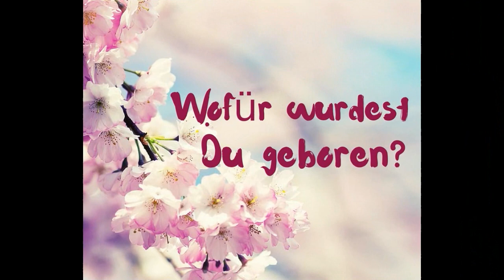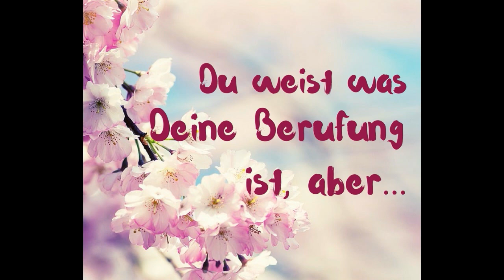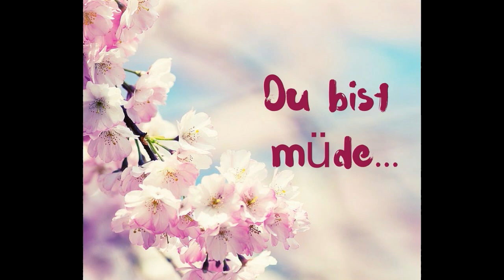Ruf der Seele - Berufung leben - Seelenplan verwirklichen!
Berufung, Lebensaufgabe, Seelenplan - Inspiration für das Lieben und Leben Deiner Einzigartigkeit, Deiner Großartigkeit im Let´s go shining Letter

Dieser Impuls greift DAS Thema auf, welches aktuelle bei ganz vielen Menschen an der Tür klopft, bei manchen ist es nicht nur ein Klopfen, da ist es ist viel mehr ein Hämmern, sogar ein Tür einschlagen. Es geht um das Leben der einen Berufung bzw. das Drängen unserer Seele genau dies zu tun, unseren Seelenplan zu erfüllen.
Und so ist dieses Video, gleichzeitig:
- eine Botschaft
- eine Erinnerung
- ein Aufklärungsvideo
- ein Weckruf
- und eine Liebeserklärung.

Zu diesem Video wurde ich gedrängt, ich hatte im Grunde gar keine Wahl :-), ich musste es einfach machen und all die relevanten Themen ansprechen! Mehr dazu in diesem außergewöhnlichen Seelenimpuls.

Darüber hinaus, kannst Du auch dieses Mal passend zu dieser Thematik und zu Deiner aktuellen Situationen einen INDIVIDUELLEN SEELENIMPULS, eine ERRINERUNG auswählen! Es sind sehr interessante, hilfreiche und heilsame Impulse, es sind Weckrufe, es sind Liebeserklärungen und ich freue mich sehr diese mit Dir teilen zu können!